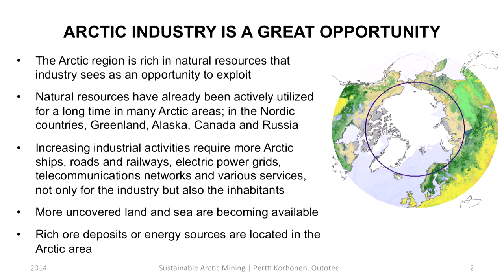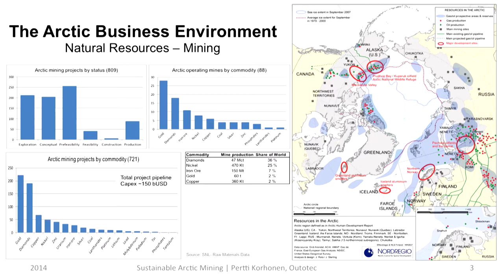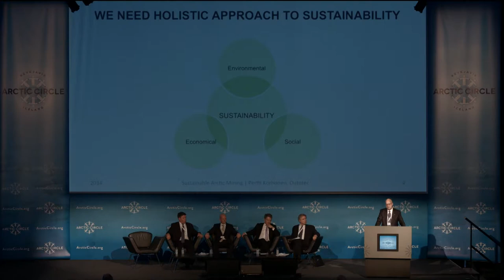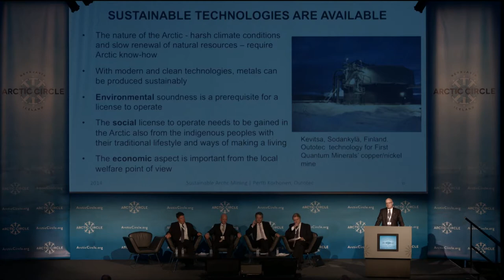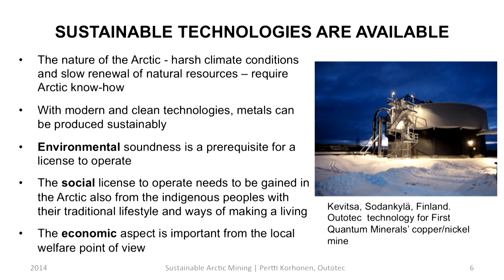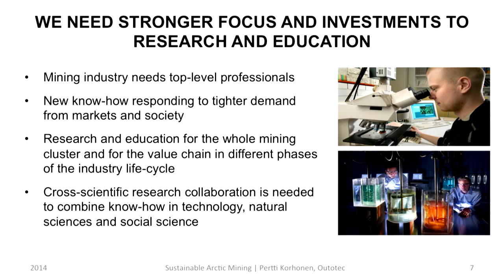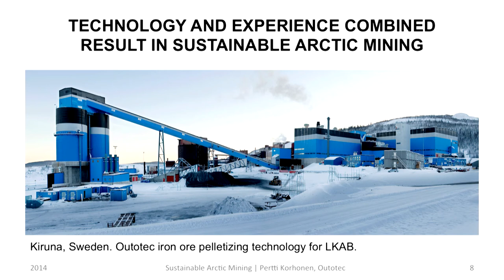Pertti Korhonen, Finland Country Session